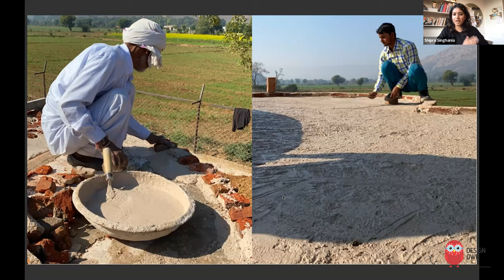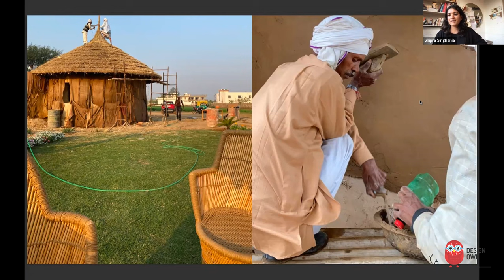How to Build Earth Architecture | Sketch Design Studio x What's The Plan? | E4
Join us for an enlightening webinar on "How to Build Earth Architecture" featuring Sketch Design Studio, exclusively on "What's The Plan?" In this engaging session, we'll delve into the art of constructing with earth, exploring sustainable design principles, and innovative building techniques.

Discover the world of eco-friendly construction as Sketch Design Studio shares insights into the philosophy of earth architecture. From utilizing natural building materials to environmentally conscious design, this webinar is your gateway to a greener, more sustainable future.

Explore the intersection of architectural innovation and environmental stewardship, as we discuss the transformative potential of earth-based construction methods. Whether you're an architecture enthusiast or a professional in the field, this webinar offers valuable knowledge and inspiration.

Join us and be part of the conversation that shapes the future of sustainable living through architectural excellence. Don't miss this opportunity to learn from Sketch Design Studio's expertise and commitment to sustainable building practices.